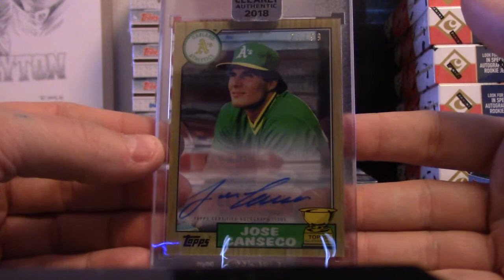GrizzleBee's 2018 Topps Clearly Authentic Baseball 2 Box Break